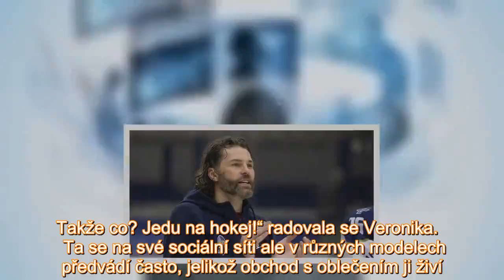Rozchod se odkládá! Kopřivová poslala Jágrovi lechtivý dáreček!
Vzhledem k tomu, že Jágra neviděla »v akci« víc než rok, nemohla si jeho návrat na domácí led v Kladně nechat ujít. Naopak vyrazila svého partnera podporovat a fandit mu a přizpůsobila tomu i své obl